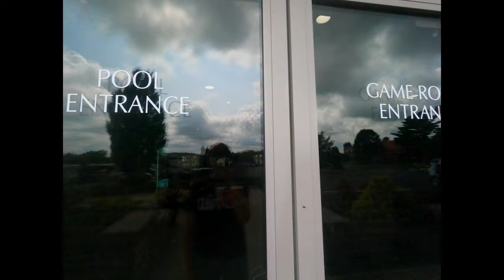Berlin Ohio, Amish countryside, Evergreen RV Park, Leman's Hardware, Kidron OH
We took another look at Berlin, the countryside.  Amish homes and farms are plentiful and beautiful.  We also ate of one of our favorite places.  Rachels Bistro.  Then come visit Evergreen RV Park with us.  It is a great place to stay while you are visiting Berlin and the surrounding areas.

We were alerted that I, Deana spelled Kridron wrong in the video.  The town isn't Didron but Kidron.  I was typing too fast.  Thanks to the one who alerted us.

We are Duane and Deana Floro and are weekend warriors.  We love to travel and love to share with others where we have been. We want to show you how to maximize your weekend as you travel with less stress showing you how to have a quick and easy setup while giving you time to create many memories yourselves. Also trying new products, reviews, and installations. Come along and join us as we travel and enjoy this great country. We invite you to join our "gang" as we can all grow together.  We would love to have you.

Gear:
Canon M50
Canon 50 EF mm f/1.8 STM
Sigma 16mm f/1.4 DC CN for Canon
Canon 55-200mm
12 Pro Max Iphone
11 Iphone
Camera Bags - Lowepro, KAVU sling bag

Category
Travel & Events